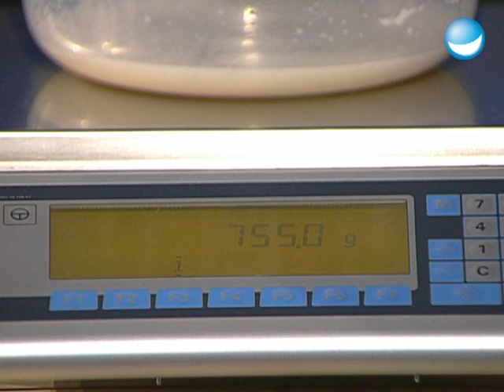Melken | Raab vs. Heiko | Spiel 1 - Schlag den Raab #4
In Spiel 1 wird gleich mal um die Wette gemolken! Ihr habt richtig gelesen: Es wird gemolken und zwar an einer echten Kuh. Also Melkschemel angebunden, Eimer bereitstellen, Hände an die Zitzen und los geht's! Wer kriegt in den gegebenen zwei Minuten mehr Milch zusammen: Stefan Raab oder Kandidat Heiko?

Folge: 4
Erstausstrahlung: 14. April 2007
Kandidat: Nils-Heiko Hutter
Produktionsfirma: Raab TV
produziert in SD